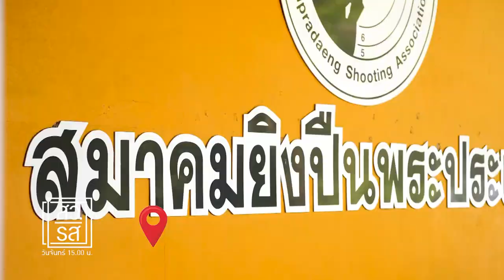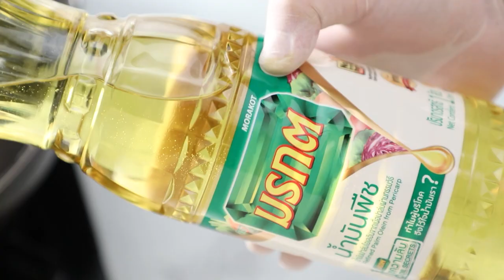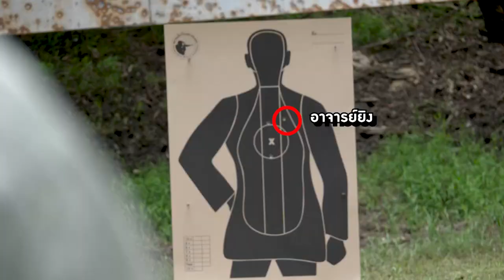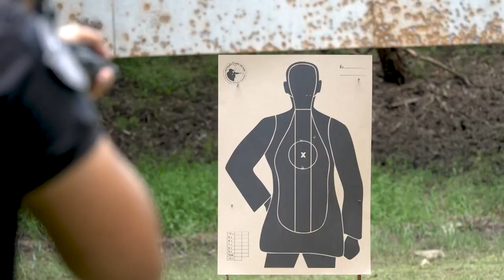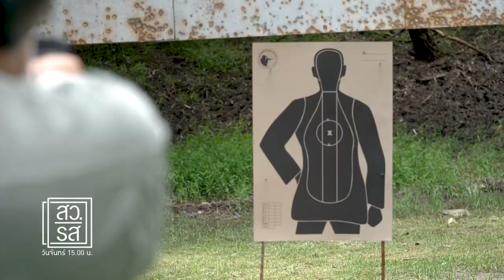สว รส อ.ยิ่งศักดิ์ยิ่งปืนครั้งแรกในชีวิต สนุกมาก Ep23 (FULL)